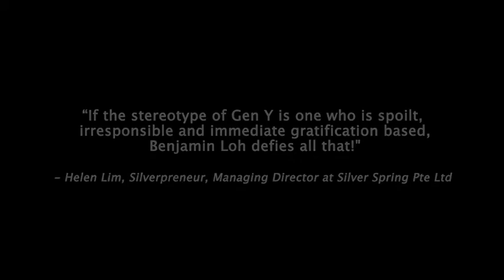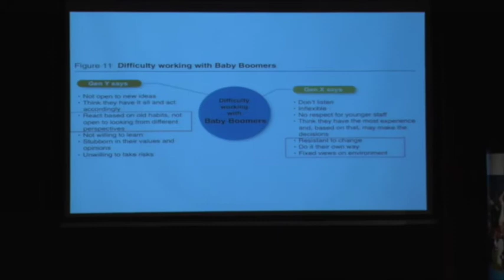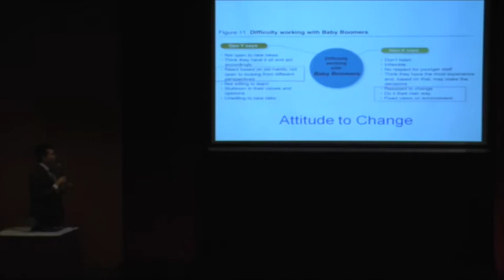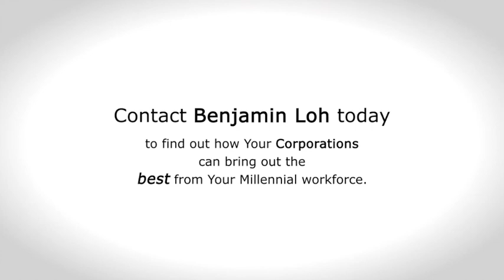Cross Generational Catalyst Showreel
A presentation titled, 'Generational Rifts' delivered for QBE Insurance (Singapore). To find out more about similar keynote presentations that are designed and delivered for your organization,